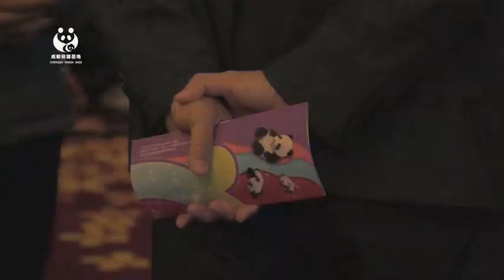panda short trending panda 3367 tiktok Douyin hottrend shorts youtubeshort